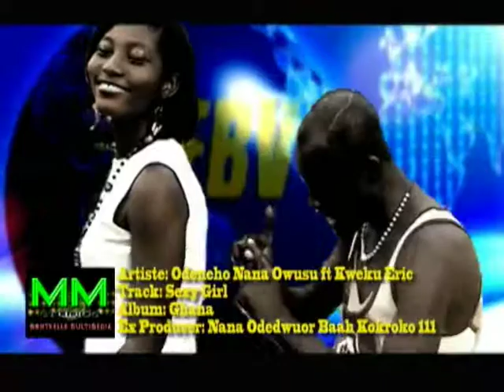odeneho nana owusu ft Kweku Eric Sexy girl